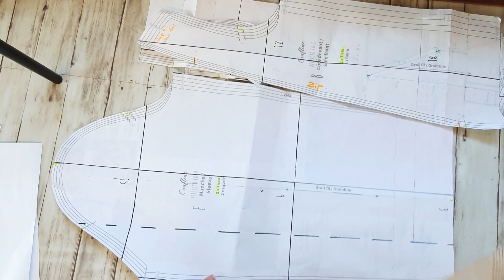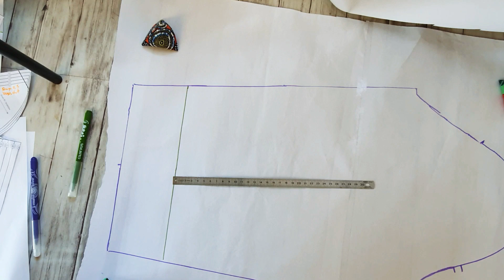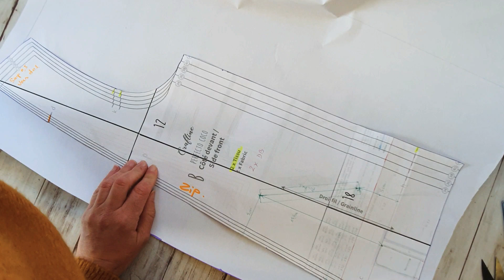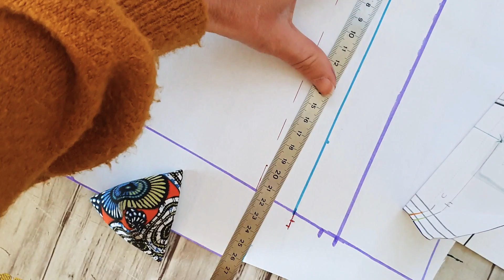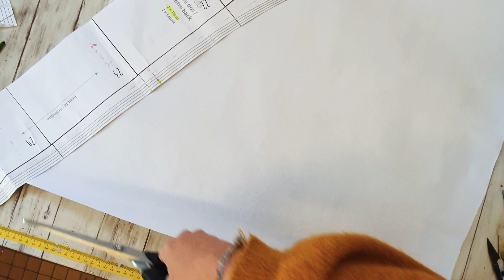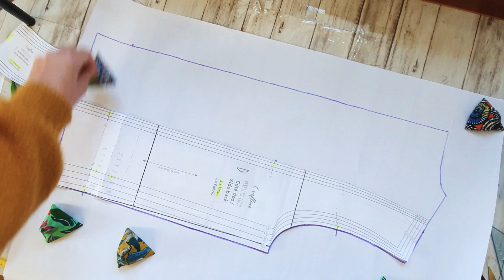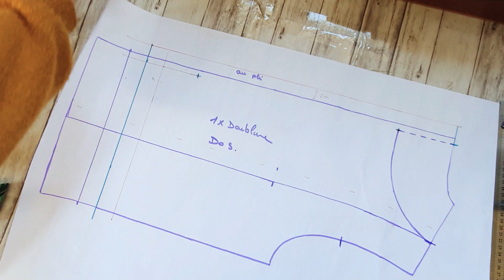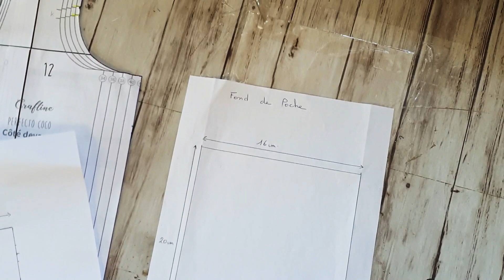Perfecto COCO... création du patron de doublure et emplacement de poche zippée dessus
Vidéo 1/4

création du patron de doublure et emplacement de poche zippée dessus